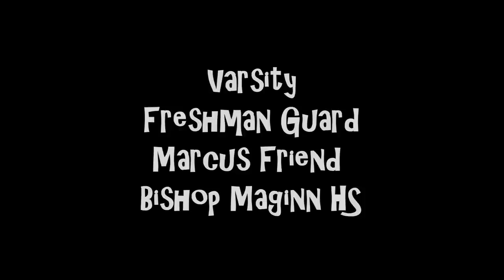Marcus Friend *New*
Marcus Friend Starting Guard Varsity Basketball Bishop Maginn HS 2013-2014 season